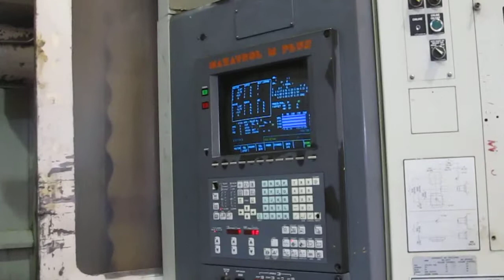Mazak ULTRA 650 CNC 1st Video